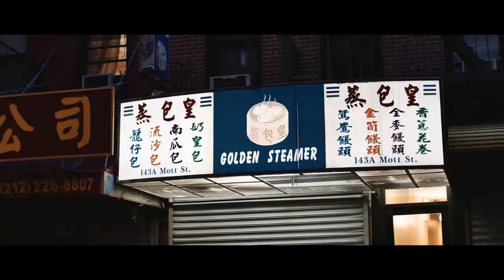Theo Brown Music - Inertia (Official Music Video)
Representing the Twin Cities

All Music Written & Arranged By Theo Brown Music
Lead Vocals, Rhodes, Percussion: Theo Brown Music
Guitar: David Feily
Drums: Kevin Washington
Synths: Kevin Gastonguay
Bass: Yohannes Tona
Background Vocals: Terry Boullianne, Aleesha Clomon
Mixed by Kevin Israel
Mastered by Rob Schlette
Videographer: Rob Gooding